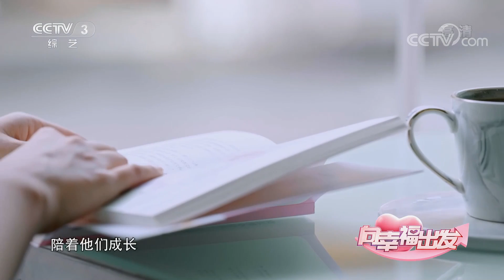[向幸福出发]英语总监周璐工作繁忙但也爱玩 是和学生打成一片的“璐姐”|第艺流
英语总监周璐工作繁忙但也爱玩，是和学生打成一片的“璐姐”。